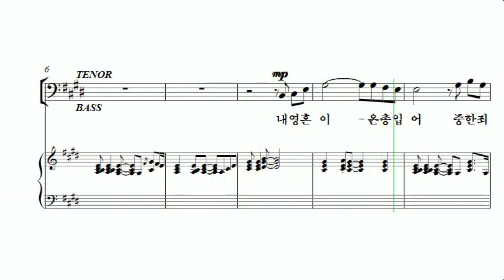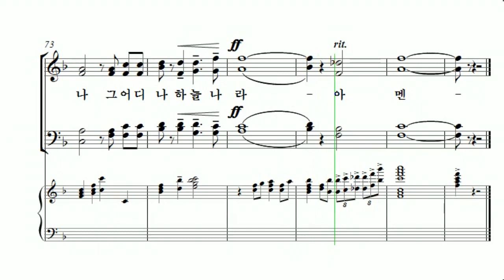[중앙아트] 중앙성가 38집 28.내 영혼이 은총입어 - 알토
28.내 영혼이 은총입어 - 안재숙